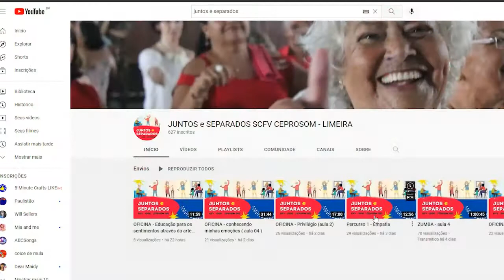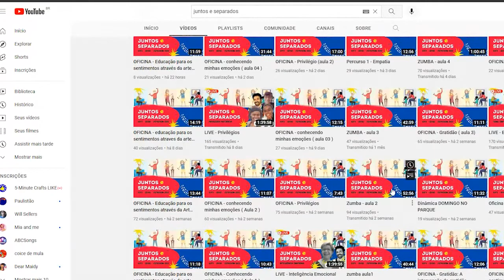Prefeitura retoma Projeto Zumba em diferentes bairros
O Ceprosom retomou na semana passada o Projeto Zumba. A atividade é oferecida em dez bairros, de segunda a sexta-feira, com duração de uma hora. Com a mistura de ritmos, danças e exercícios aeróbicos, a Zumba proporciona vários benefícios.